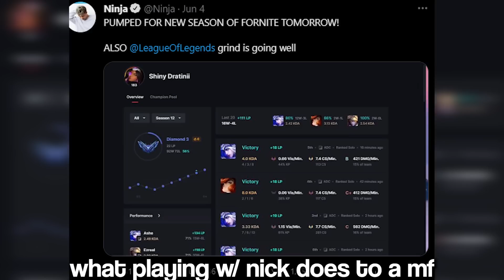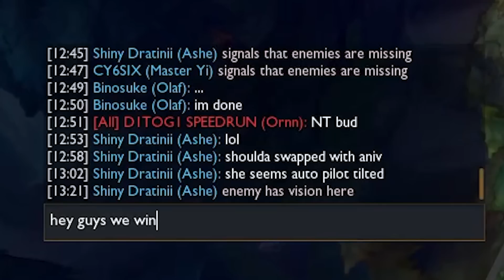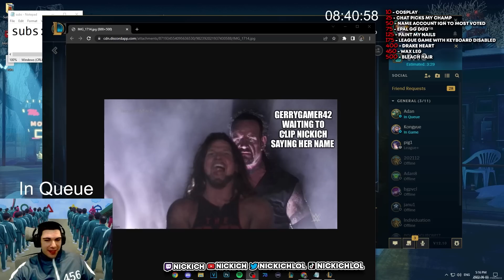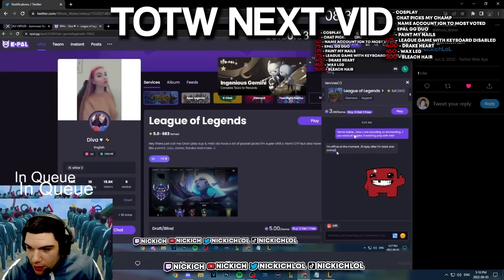Painting Nails & Carrying Ninja like a good kitten i am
DumbsLive